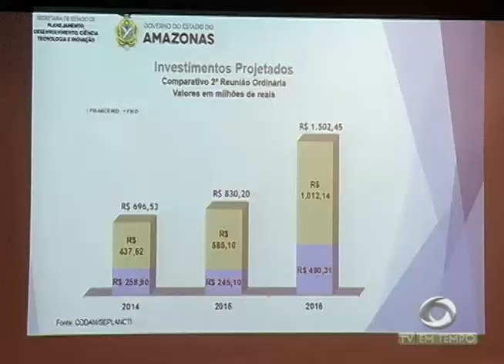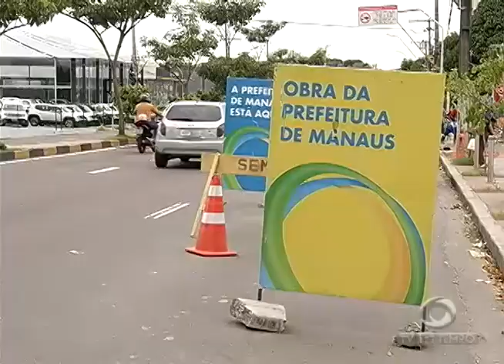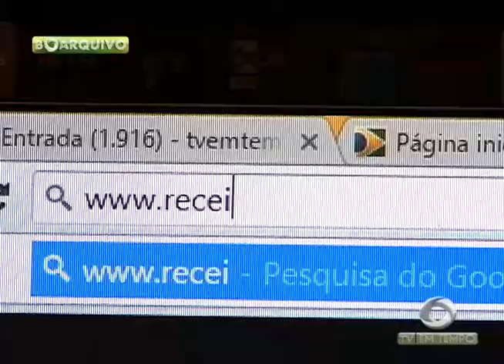BOLETIM EM TEMPO - NOITE (28.04.2016)